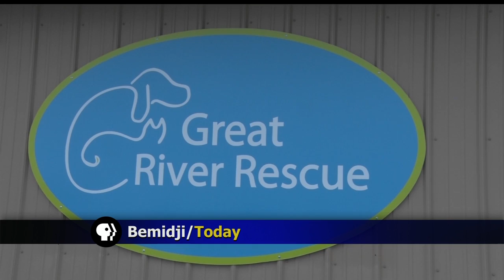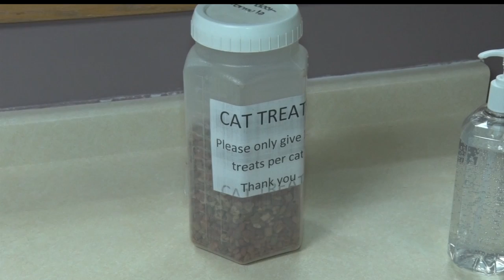Shelter Provides Comfort For Animals During Winter